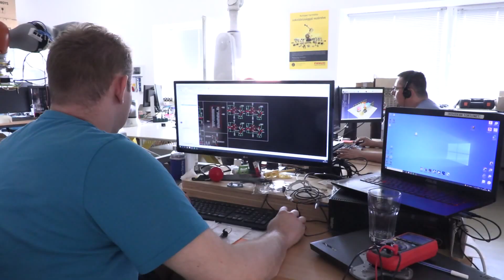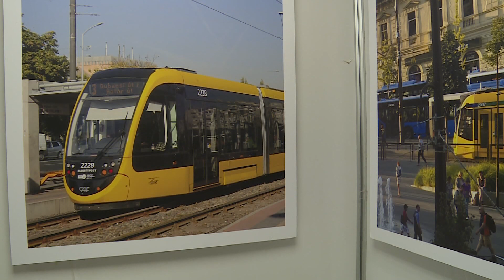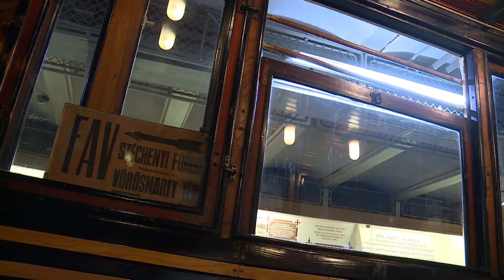Budai Híradó 2023. szeptember 12.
Minden várakozást felülmúlt az Anna-réti kápolna megépítése érdekében indult adománygyűjtés, néhány hónap alatt ugyanis összegyűlt a kivitelezéshez szükséges összeg. A misézőhely építése már el is kezdődött és a tervek szerint ősz végére el is készülhet a kápolna.

Az Óbudai Egyetem a legjobb magyarországi műszaki egyetemmé vált az utóbbi években, "fiatal egyetemek" között pedig bekerült a világ legjobb háromszáz egyeteme közé. – erről beszélt Varga Mihály pénzügyminiszter az egyetem tanévnyitján. Idén rekordszámú hallgató kezdheti meg az új tanévet az intézményben.

Több tízezer forintra is büntethetik azt, aki nem tartja rendben a háza vagy telke előtti területet. A szabályok betartását a Hegyvidéken is ellenőrzik, de ennek ellenére sokan hagyják figyelmen kívül az előírásokat.